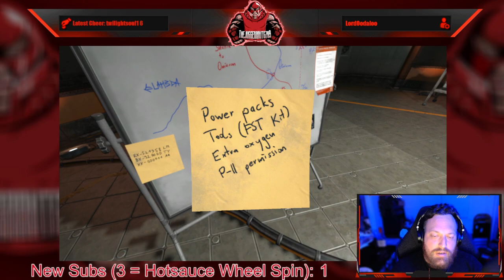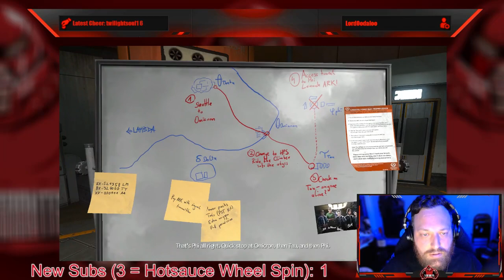Full Stream - July 26, 2022 - (SOMA)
Recording from July 26, 2022 over on Twitch. Jugg plays SOMA!